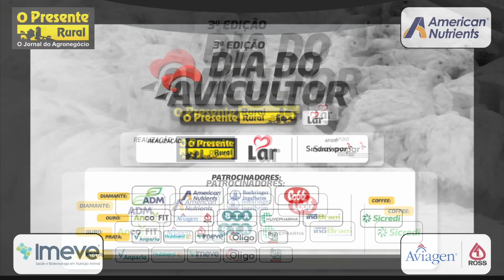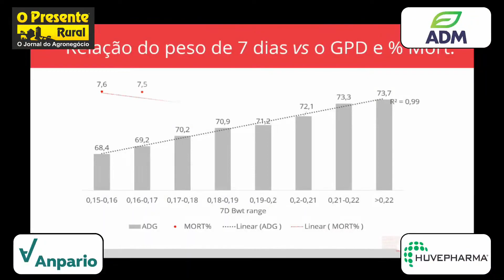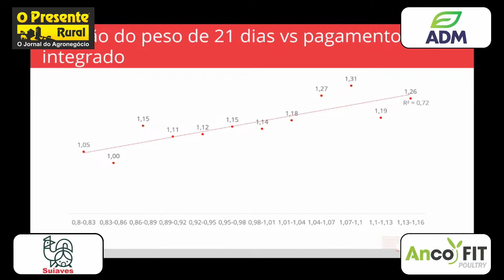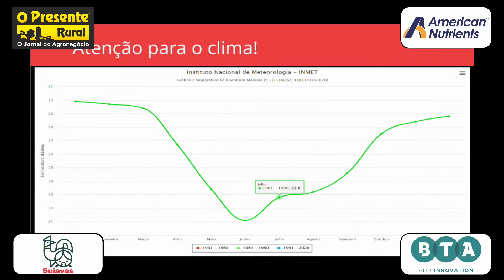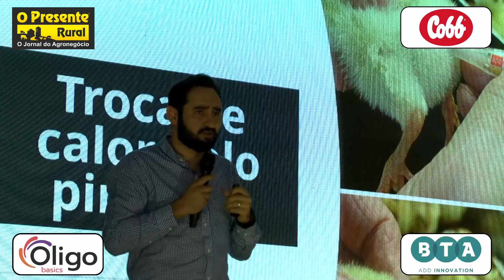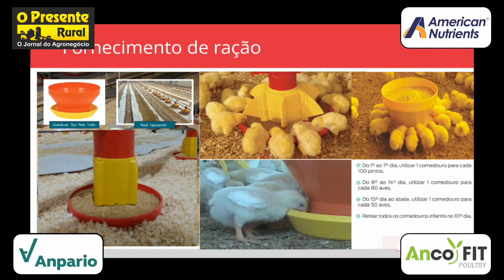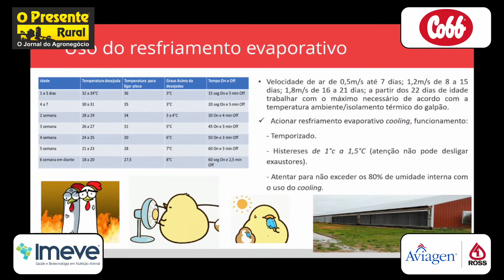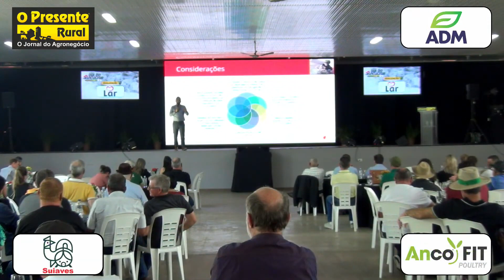Manejo inicial em época de verão e calor: onde os melhores avicultores acertam - 3º Dia do Avicultor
A palestra de Lucas Schneider se concentra no manejo inicial em épocas de verão e altas temperaturas na avicultura. Durante sua apresentação, ele abordou estratégias e práticas específicas para garantir o bem-estar e o desempenho das aves durante os períodos quentes. Isso incluirá considerações sobre ventilação, fornecimento de água, controle de temperatura e outras medidas essenciais para minimizar o estresse térmico e maximizar a produtividade das aves. Essa palestra é fundamental para os avicultores enfrentando desafios relacionados ao calor em suas operações.